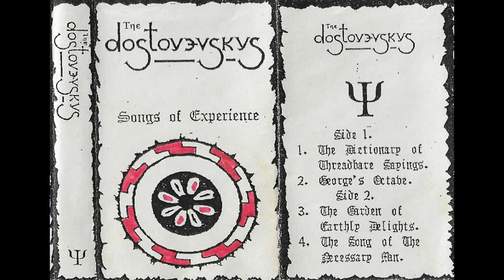The Dostoyevskys - The Dictionary Of Threadbare Sayings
"Songs Of Experience" cassette